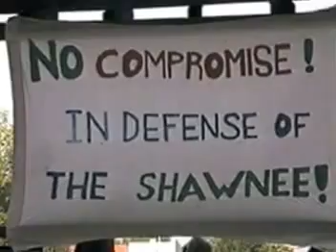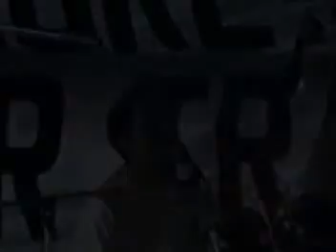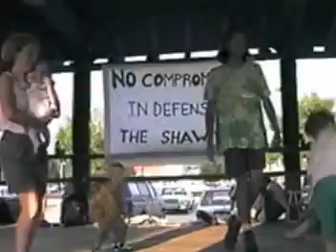Organic Rain Carbondale IL Bell Smith Springs Rally 1997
Organic Rain was a musical group performing in and around the Carbondale IL area from 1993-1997. Consisting of a variety of talented musicians, Organic Rain combined eclectic songwriting with expressive musical interludes, serving both the need for tribal unity through dance and the necessity of song to pave our way into the next moment.